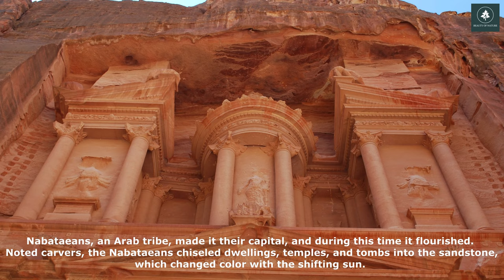7 Wonders of the Modern World | BEAUTY OF NATURE | 4k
In 2000 a Swiss foundation launched a campaign to determine the New Seven Wonders of the World. Given that the original Seven Wonders list was compiled in the 2nd century BCE and that only one entrant is still standing (the Pyramids of Giza) it seemed time for an update. And people around the world apparently agreed, as more than 100 million votes were cast on the Internet or by text messaging. The final results, which were announced in 2007.